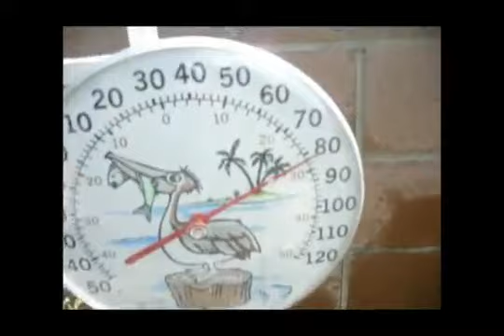Dr. Green Machine, Botanical, Nature & Wild Garden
From Morning Glory to grapevines, almond trees, tomatoes, lettuce, herbs, peppers & sun flowers. Approximately 3 - 5 months to grow. In an effort to help clean the air, reduce existing carbon emissions,  stay green, as well as engage in scientific studies on various plant species, I created this garden. Not sure as exactly how much Co2 I converted into oxygen, but I had a great time. The garden was up for over a year. I look forward to more projects in the near future - the music is four songs I composed myself.